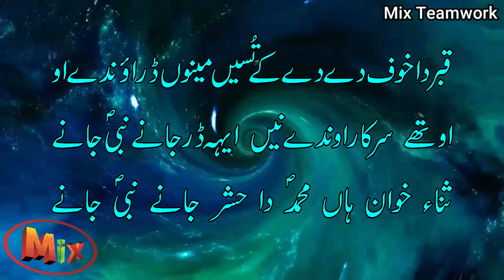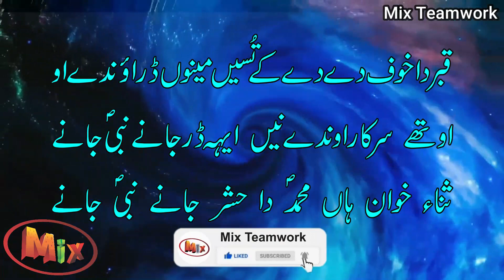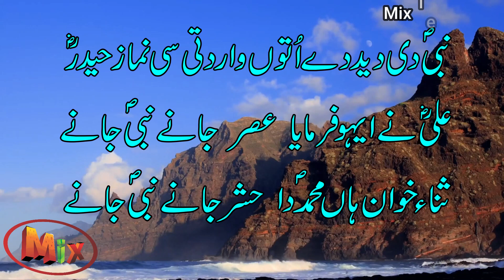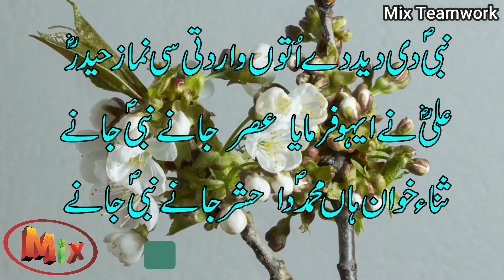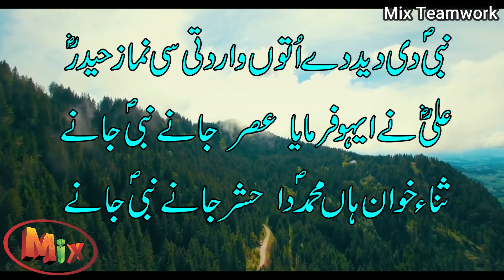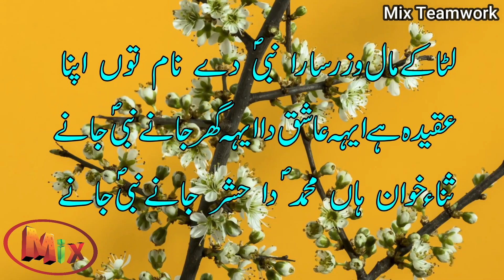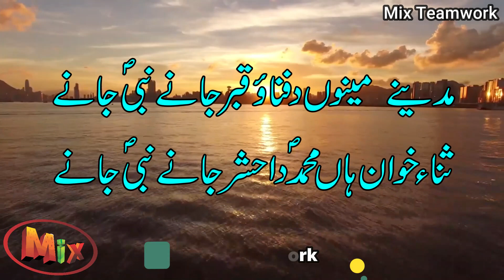Punjabi | kafan tay kalama likh daina Safar jany Nabi SAW jany | Punjabi Sufi Kalam Punjabi Poetry